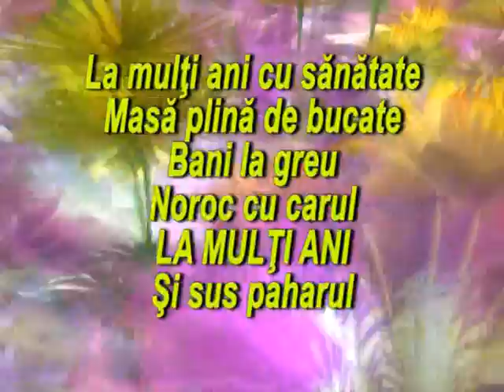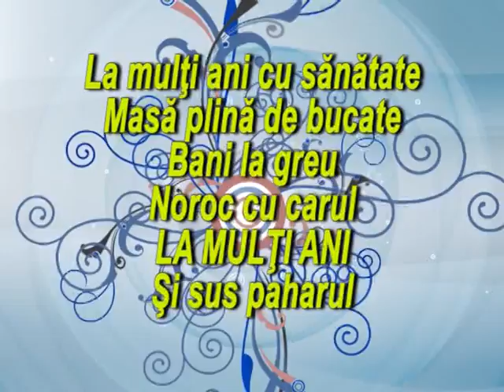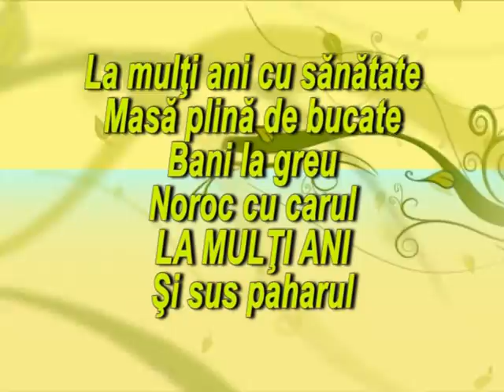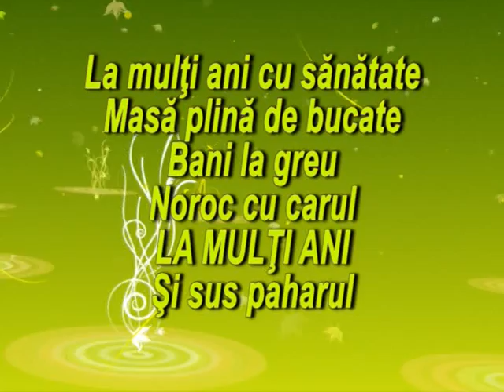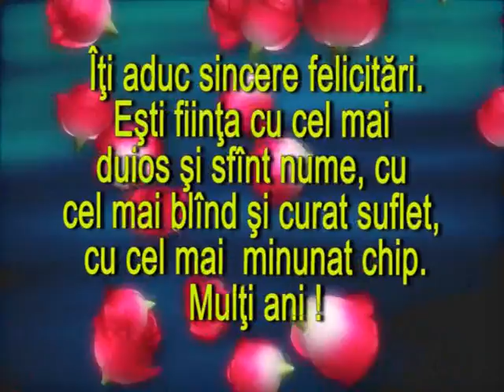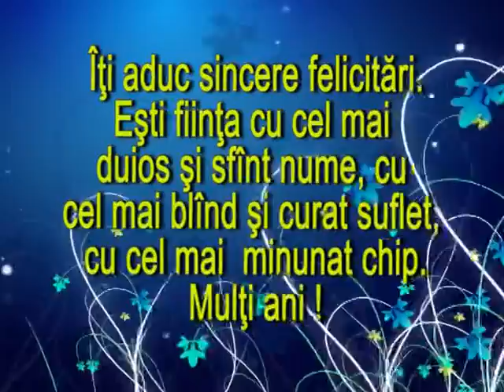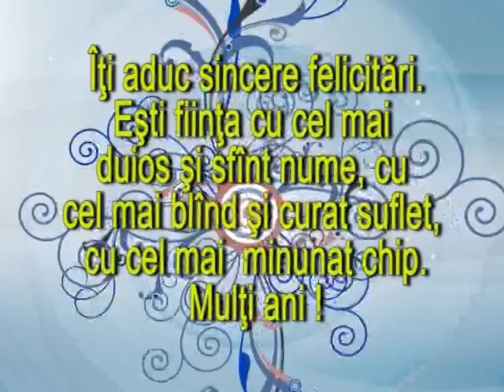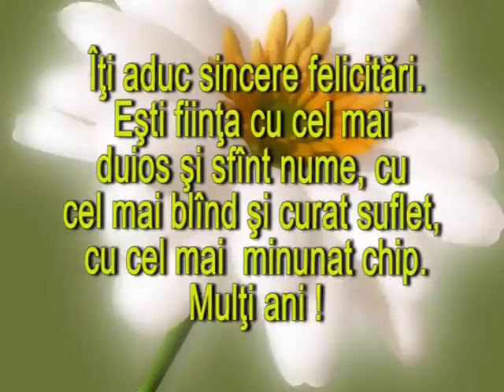Iurie Patrascu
01 02 12